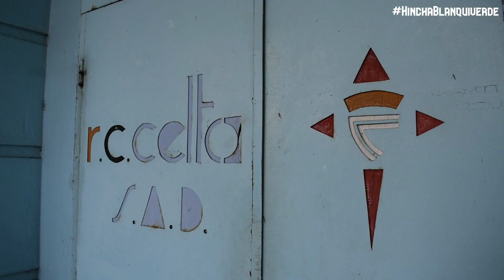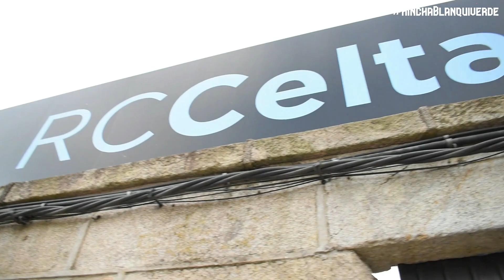VIGO | La ciudad más meridional de las Rías Baixas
A orillas del Océano Atlántico, se encuentra Vigo, la ciudad que da nombre a la más meridional de las Rías Baixas.

Con algo más de 290.000 habitantes, es la más poblada de Galicia y, sin embargo, no es capital provincial. Y no sólo eso, sino que, además, es el decimocuarto municipio en cuanto a población de todo el país, lo que le convierte en la mayor urbe de toda España que no es capital de su provincia.

A pesar de ser una ciudad costera, de que huela a marinero en su casco antiguo debido a su origen pesquero, Vigo se encuentra rodeada de montañas. Un origen que está unido a su puerto natural, el cual es considerado como uno de los mejores del mundo.